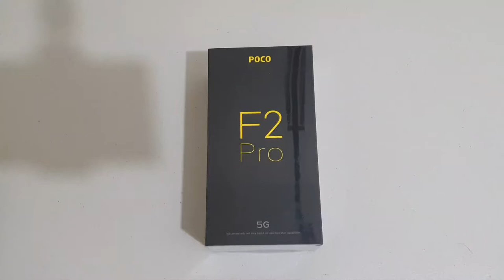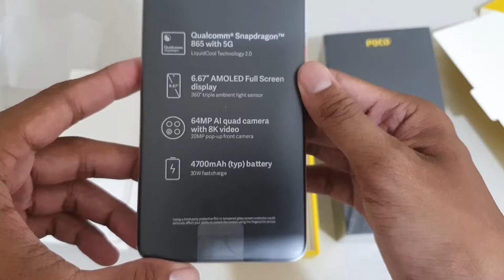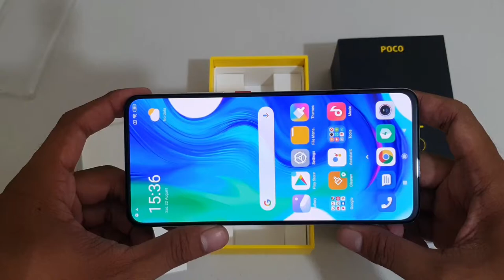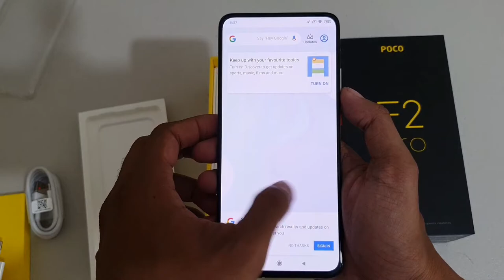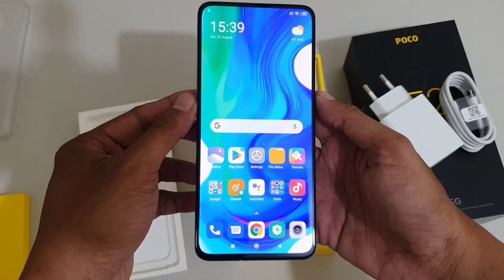Switching to Poco F2 PRO . Eto na talaga